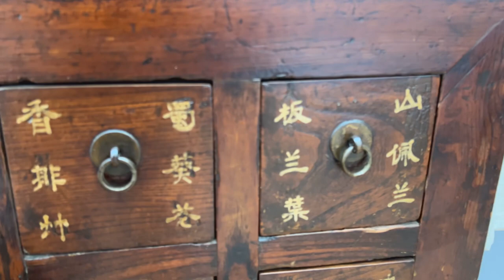Antique Chinese Apothecary Chest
One of a pair, this stunning chest of drawers would have originally been used to hold the herbs and remedies used in Chinese medicine. It was produced in Shanxi province around 1900, made from elm wood. The front of each of the drawers is labelled with Chinese characters to indicate the original contents, contrasting against the rich, dark wood finish.